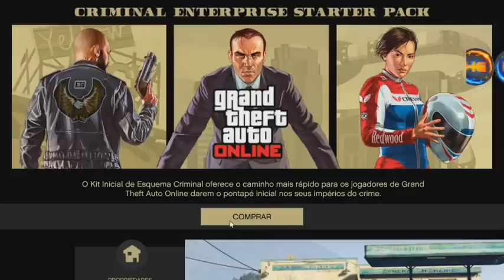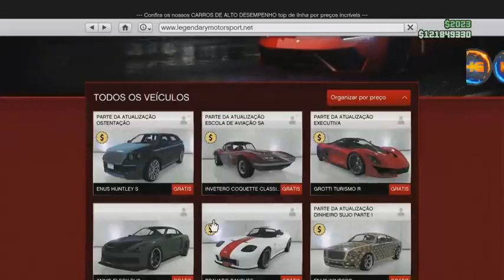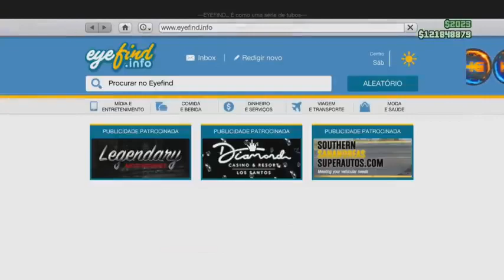**SOLUÇÃO SOLO**KIT CRIMINAL OPÇÃO DE COMPRAR NAO APARECE !?MARATONA DE GANHOS RAPIDOS GTAV XB1&PS4